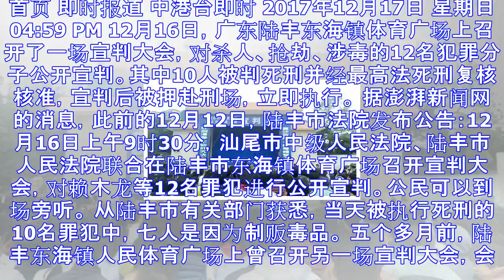广东陆丰召开宣判大会：10人被判死刑，宣判后押赴刑场执行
首页 即时报道 中港台即时 2017年12月17日 星期日 04:59 PM 12月16日，广东陆丰东海镇体育广场上召开了一场宣判大会，对杀人、抢劫、涉毒的12名犯罪分子公开宣判。其中10人被判死刑并...